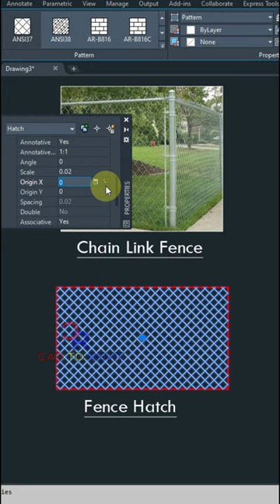Fence Hatch in AutoCAD | Hatch Command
Fence Hatch in AutoCAD
hatch pattern for safety fence
Hatch Command
Chain Link Fence